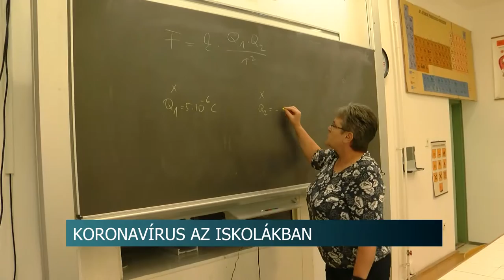Koronavírus - több tolna megyei iskolában is vannak fertőzöttek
Egyre jobban terjed Tolna megyében is a koronavírus: több iskolában is felütötte már a fejét, ezért például Szekszárdon és Bonyhádon is vannak olyan osztályok, amiknek a tagjait karanténba küldték. Eközben az új megbetegedések száma napról napra csúcsot dönt idehaza.